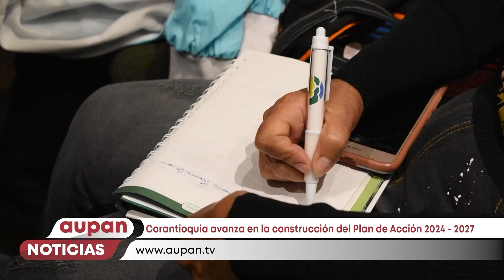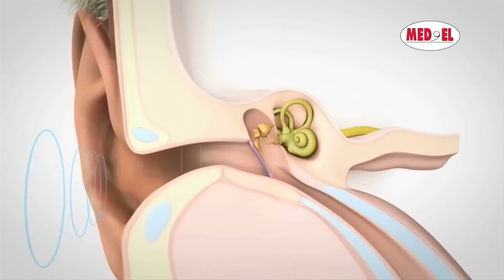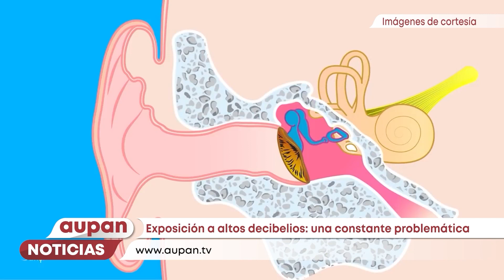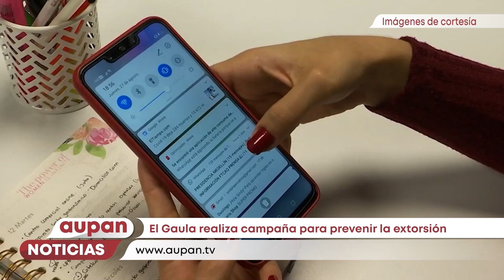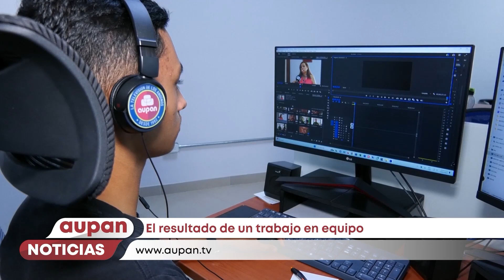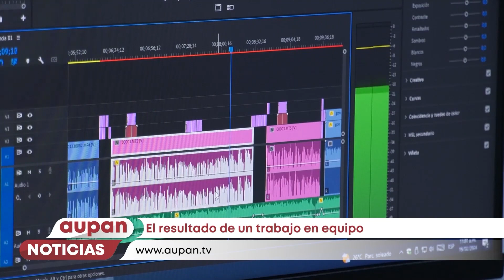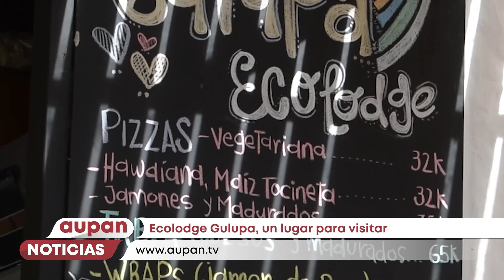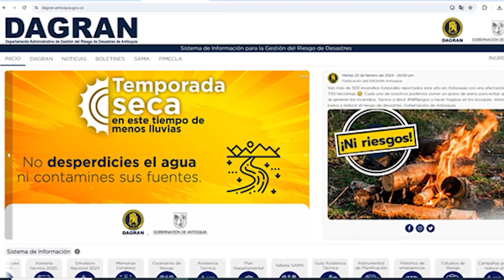Aupan Noticias 24 de febrero de 2024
En esta emisión tenemos información acerca de:
•Ricardo León Restrepo desempeña un papel crucial en la misión Europa Clipper.
•  Informe sobre las acciones operativas de la Policía Nacional en los últimos días.
•  Evaluación del segundo Consejo de Seguridad.
•  Financiamiento de los proyectos 4G en el departamento.
•  Participación de comunidades afrodescendientes, indígenas y víctimas en la elaboración del plan de desarrollo.
•  Corantioquia elabora el plan de acción para el período 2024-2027.
•  Problemas de conectividad de internet en el barrio Juan Pablo II.
•  Impactos en la salud debido a niveles elevados de ruido.
•  Continuidad de las campañas antiextorsión por parte del Gaula de la Policía Nacional.
•  Presentación de la estrategia país en diversas instituciones educativas.
•  La floración: un proceso crucial que precede a la cosecha del café.
•  Aumento de casos de violencia intrafamiliar en el municipio.
•  Invitación de la Policía Nacional a mejorar la convivencia ciudadana.
•  Nombramiento de una nueva directora para el centro carcelario de Andes.
•  Retos en la producción audiovisual en la sección institucional.
•  Sección deportiva: Semillero de Ajedrez
•  Novedades y entretenimiento